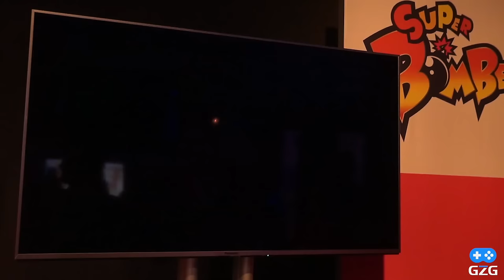Super Bomberman R [Gameplay - Nintendo Switch]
Gameplay aus dem kommenden Action-Titel Super Bomberman R  für Nintendo Switch. Das Spiel soll zum Launch der neuen Konsole am 03. März 2017 in Deutschland erscheinen!

Super Bomberman R bei Amazon bestellen
Nintendo Switch bei amazon bestellen

[GZG auf anderen Plattformen]